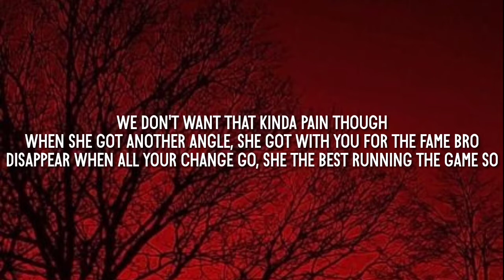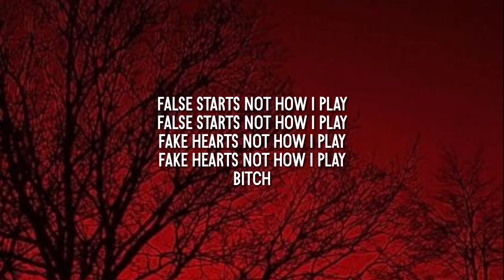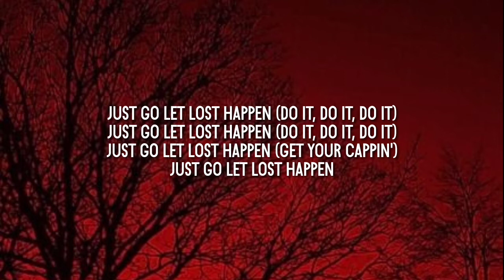Tech N9ne & Hu$h - Let Lost Happen (Lyrics)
Tag ✏️